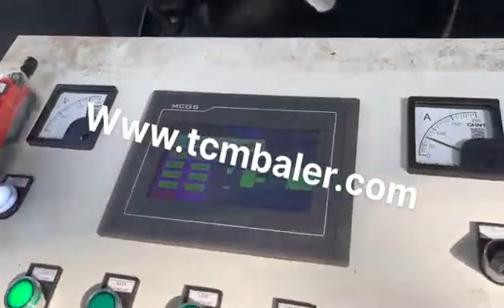press machine aluminum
Details of press machine aluminum, press machine for aluminum cans, China Hydraulic Aluminum Press Machine,

MATDAS is a professional press machine aluminum manufacturer and supplier in China for more than 20 years, and we can offer press machine aluminum for sale with a cheap wholsale factory price for our customers without any agent or dealers if you wanner buy our press machine aluminum.